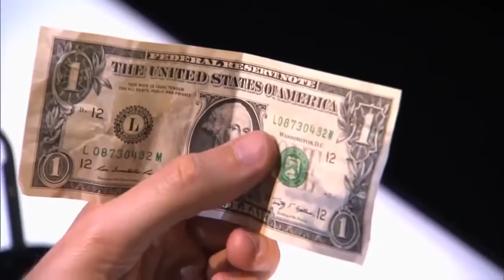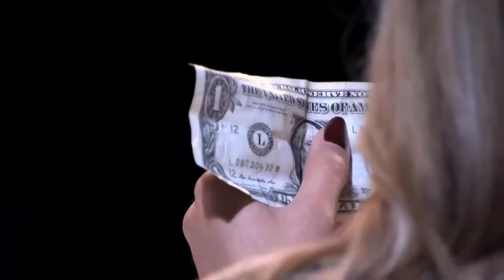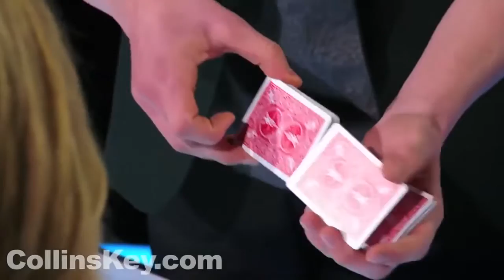Mix America and Britain's got talent best GONE VIRAL Magicians 2016 upload